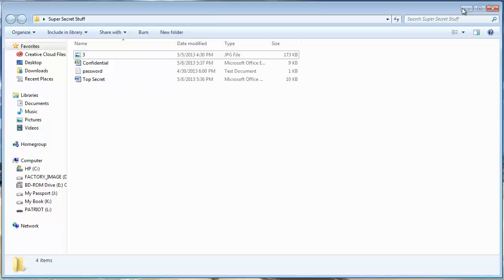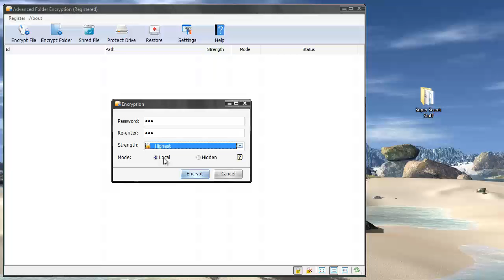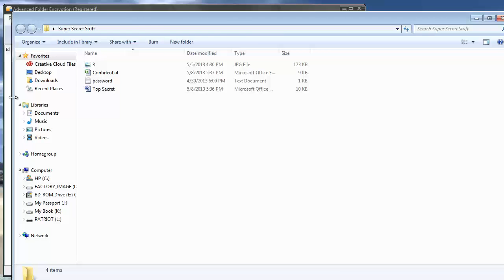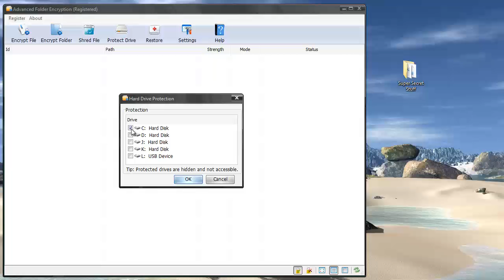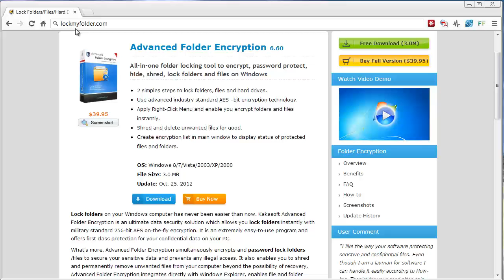How To Lock / Password Protect a Folder - Full Tutorial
- See how to lock a folder so only you will be able to access it.  This software will not just lock folders, but also files such as Excel files, pdf's Word documents, videos, images and more.

Simply drop and drag the folder or right click on the folder to lock it with a password that you choose.  You can also hide the folder (or file).  This process works on your computer, usb drive, external drive and other removable media.

lock a folder
how to lock a folder
ways to lock a folder